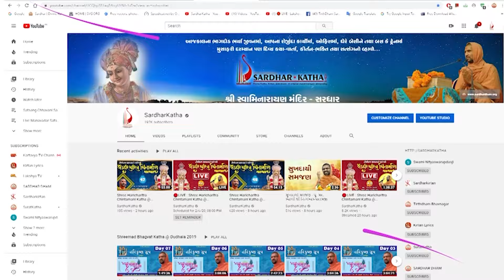Kisumu Padharamani 05-04-2024 || કીસુમુમાં ઘેર ઘેર પધરામણી || Swami Nityaswarupdasji || Kenya